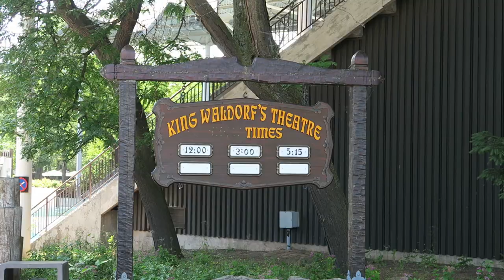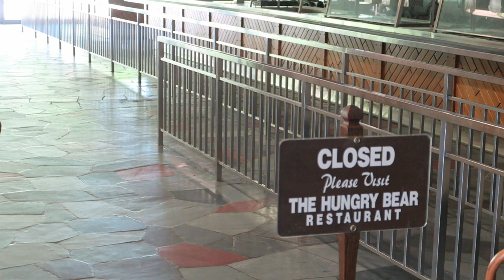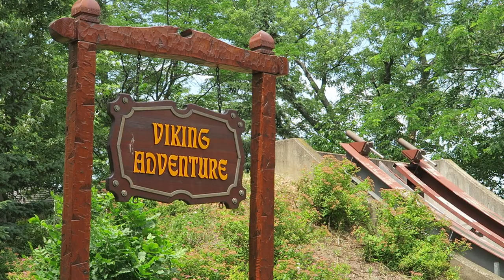Marineland Off-Ride Footage, Niagara Falls Amusement & Animal Park | Non-Copyright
Marineland is a massive amusement and animal park on the Canadian side of Niagara Falls.  This theme park features a small, but unique ride lineup with rides such as Dragon Mountain and Sky Screamer.  Then you also have sea and land creatures scattered about.  And you can't forget about this park's weird and expansive pathways.

0:00- Parking Lot
0:14- Park Entrance
0:24- Entry Plaza
0:42- King Waldorf's Theatre (Show)
0:50- Penguin Palace
1:26- Fish
1:43- Closed Restaurant
1:51- Hungry Bear Restaurant
2:05- Pathways
2:54- Cars Driving Down Midway
3:34- Polar Splash (Water Play Area)
3:50- Deer Park
3:58- Sky Screamer (S&S Drop Towers)
7:05- Magic Experience (Huss Inverted Break Dance)
7:59- Bear
8:06- Dragon Mountain (Arrow Looping Coaster)
10:07- Back Midway & Bison
10:41- Star Voyager (Zierer Star Shape)
11:50- Kandu's Twister (Mack Tea Cups)
12:05- Bridges
12:29- Wave Swinger (Zierer Swings)
12:45- Sky Hawk (Huss Condor)
13:26- Flying Dragon (Zierer Flying Carpet)
13:57- Ocean Odyssey (Zierer Roto Jets)
14:15- Hurricane Cove (Mack Himalaya)
14:23- Friendship Cove (Whales)
15:17- Tivoli Wheel (Zierer Ferris Wheel)
15:26- Lady Bug Coaster (Zierer Kiddie Coaster)
15:56- Eagle Tower & Orca Screamer (Kiddie Drop Towers)
16:11- Boat Carousel (Zierer Roundabout)
16:16- Bumble Bee (Huss Troika)
16:24- Viking Adventure (Zierer Rockin' Tug)